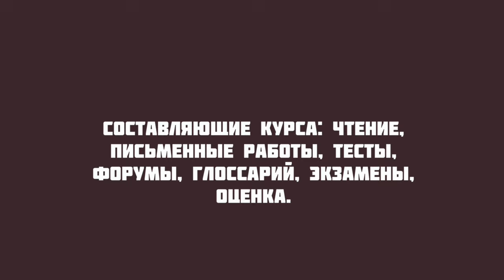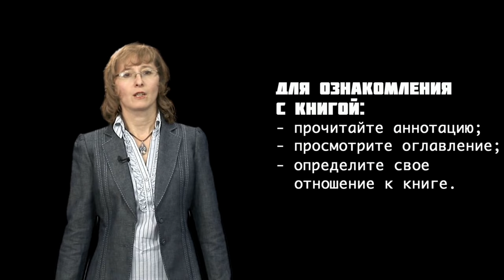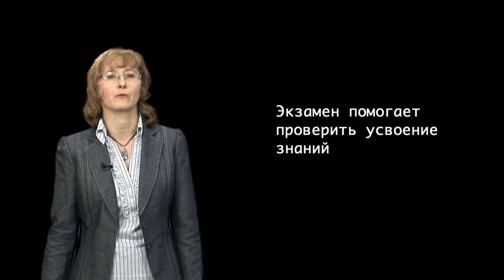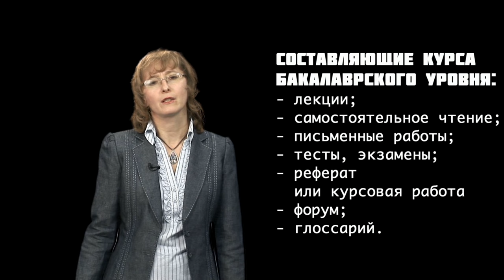GS 501 M1 L09 Составляющие курса